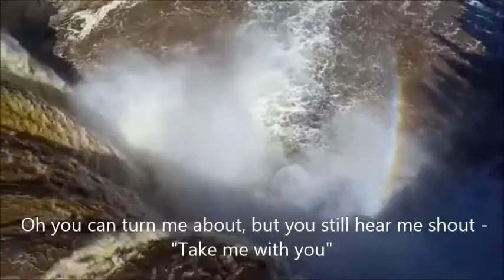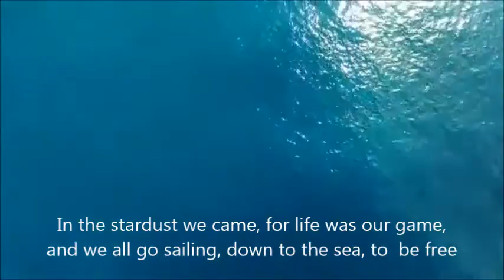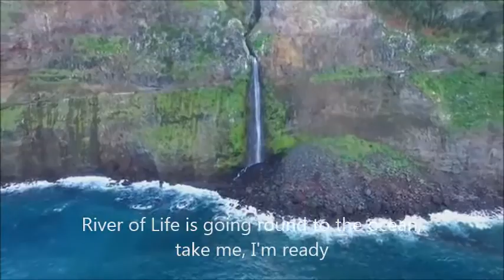River of Life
A song featuring Gary Burroughs on vocals.
Words, music and video pastiche by Bernie Dolman.
Recorded at Wall2Wall Studios, Hull, 1992.
Video created 2016 using the original audio cassette.
The name of the guitarist is at this time unknown.

Video clips appropriated for this pastiche are used under the 'Fair Dealing'  defence
provided in the 2014 amendment, Section 30a, to the U.K. Copyright, Designs and Patents Act 1988.